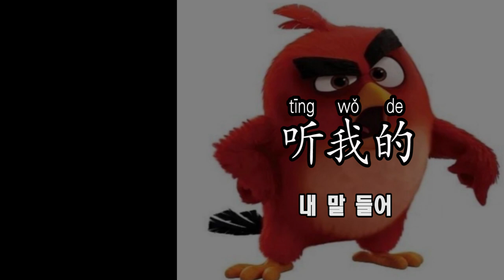일상용어 따라읽기 중국어 실력이 upupup (2021.3.4)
1. 太尴尬了 너무 어색해요
2. 咖啡洒了 커피가 쏟아지다
3. 哑了  목이 쉬었다.
4. 救命 살려주세요!
5. 你先走  먼저 가세요
6. 我结婚三年了 나는 결혼한지 3년이 되었다
7. 很土 촌스럽다.
8. 困 졸리다
9. 辛苦了 수고하셨습니다
10. 我在等公车  나 버스 기다리고 있어요
11. 在哪儿下车？ 어디서 내려요
12. 我摔倒了  나 넘어졌어요
14. 无法集中 집중이 안 돼.
15. 无法理解 이해할 수 없어요
16. 别插队 새치기하지 마세요
17. 不是我的 내 거 아니에요
18. 我来  제가 할게요
19. 听我的   내 말 들어
20. 没用 소용없다